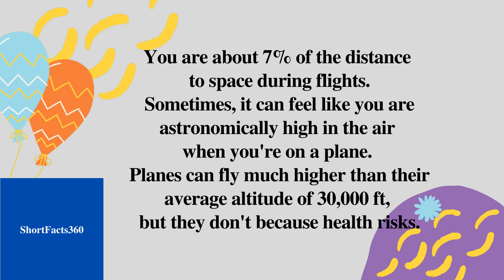We Are Very Close To Space During Flights II ShortFacts360 # 577 II